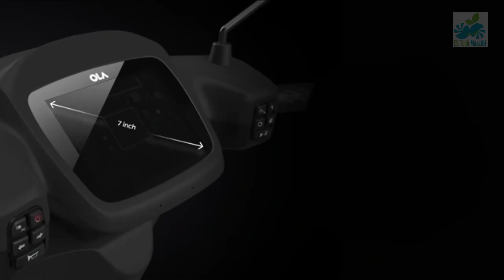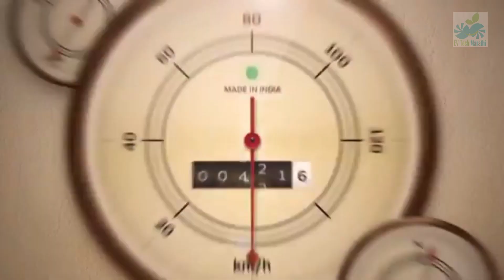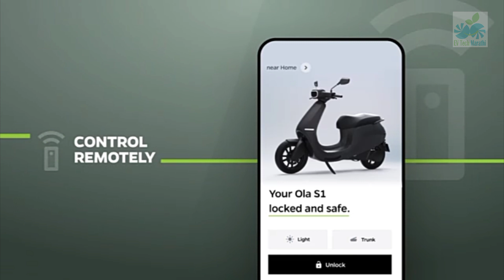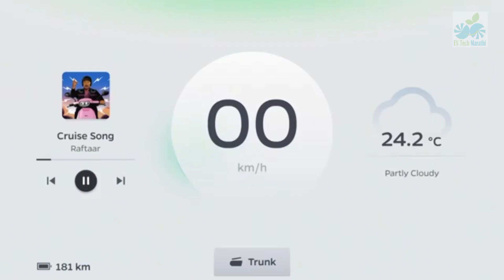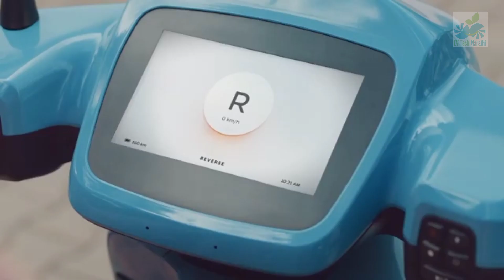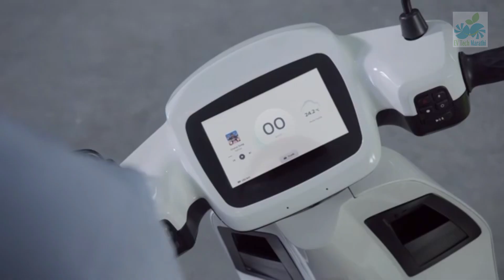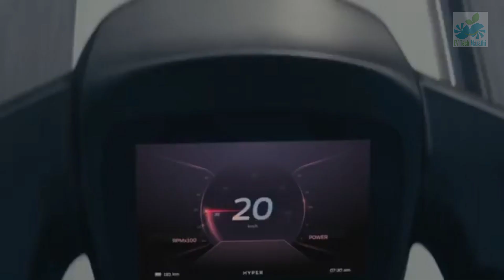Ola Electric S1 आणि S1 Pro बद्दल संपूर्ण माहिती|| Detailed information on Ola S1 & S1 Pro in मराठी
ह्या व्हिडिओ मध्ये Ola Electric स्कूटर्स बद्दल सर्व माहिती, त्यांच्या संकेस्थळावर आणि यूट्यूब चॅनेल वर उपलब्ध आहे. अधिक माहिती साठी तुम्ही तिथे भेट द्या किंवा तुम्ही EV Tech मराठी ला थेट प्रश्न देखील विचारूषक्ता. आम्हला तुम्ही इंस्टाग्राम (Instagram) वर तुमचे प्रश्न आणि सल्ले देऊषक्ता.